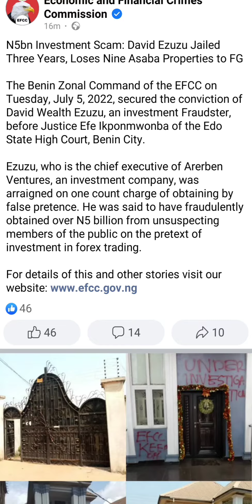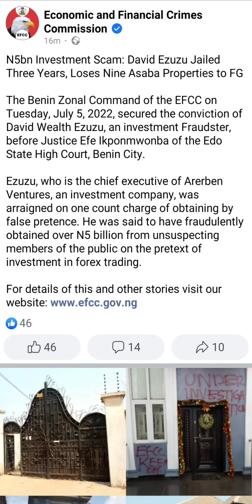Yahoo Boy Jailed for 3 years after ₦5,000,000,000 Forex Scam - EFCC